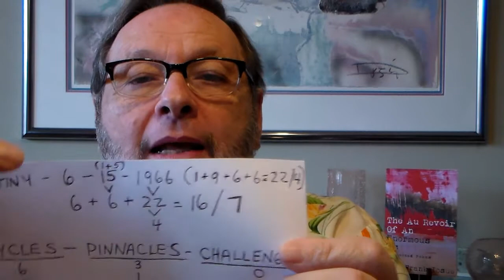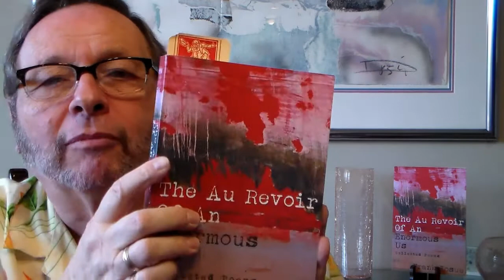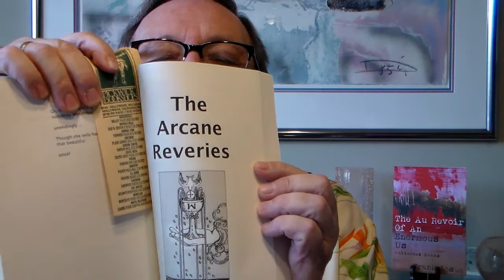Your Destiny....decoded! Find out what you're here to learn & master from your Birth Date Numbers!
"Your Destiny. decoded!!" In this video, I'll show you how to discover your "Destiny Number" from the Numbers of your Birth Date...also known as your "Birth Path". I'll explain the possibilities for your greatest fulfillment, as you learn to manifest the truest expression of your life's ultimate goal, and the lessons and opportunities to be confronted and mastered on your journey through this current incarnation.

And, please check out my volume of Collected Poems: The Au Revoir Of An Enormous Us...which features an entire section of poems / meditations ( including explanatory notes ) on the meaning of the 22 cards of the Major Arcana of the Tarot Deck. This series of poems is entitled "The Arcane Reveries". My book is available at Amazon.com and at Barnes & Noble .com. here are the links...I really appreciate it, and, please, tell a friend!!